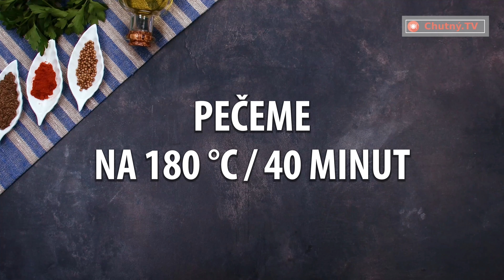Celá rodina si tento koláč zamiluje! Ideální recept na snídani, oběd i večeři!| Chutný TV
Ingredience:
vejce - 6 ks
mléko - 100 ml
smetana na vaření - 20 ml
mouka - 400 g
prášek do pečiva - 2 balení
jarní cibulka - 50 g
cibule - 30 g
slanina - 250 g

Forma o průměru 22 cm
Pečeme na 180°C / 40 min